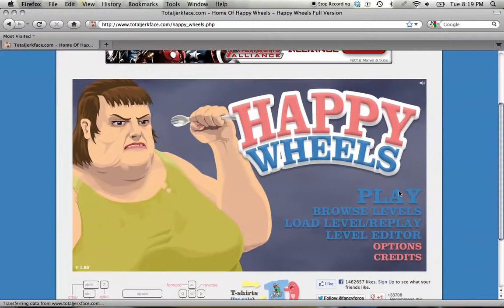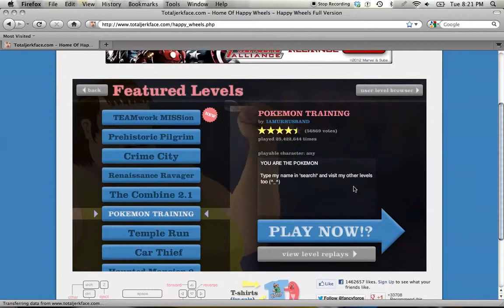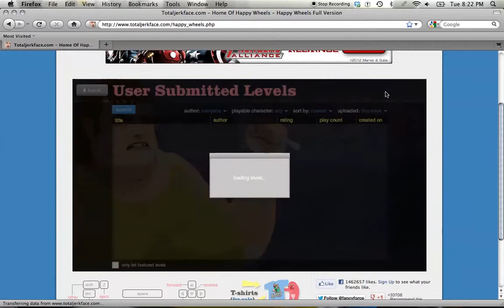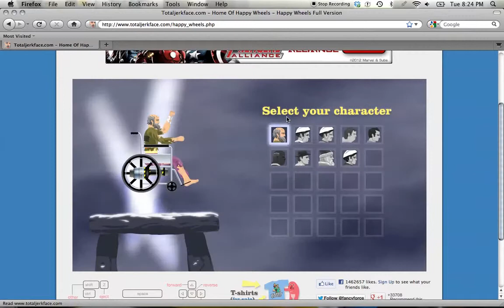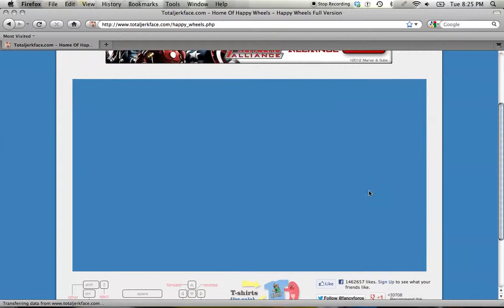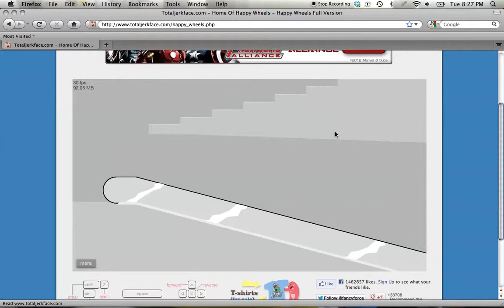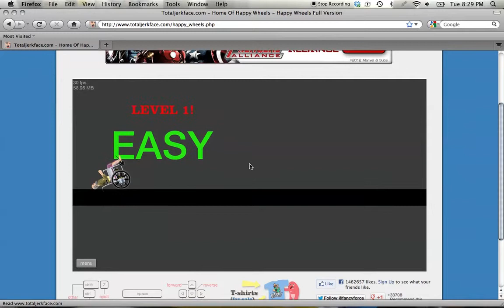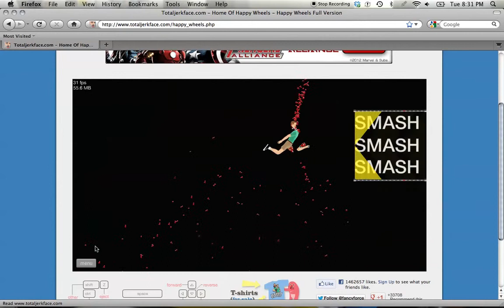HAPPY WHEELS the winning dead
this is my first happy wheels filming im trying to put just game now :)